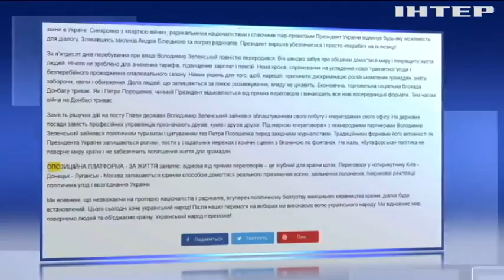"Опозиційна платформа - За життя": телемости - це перший крок у відновленні відносин з Росією